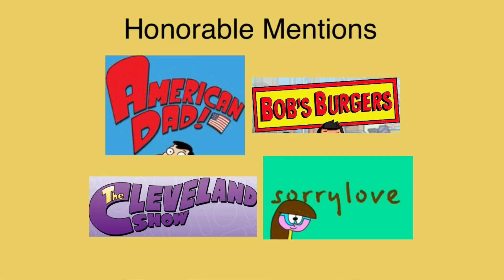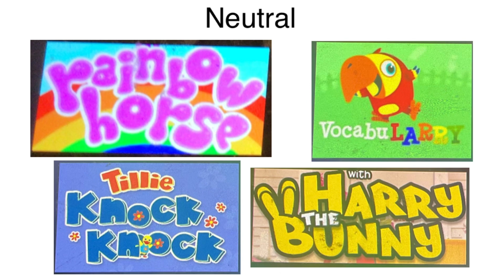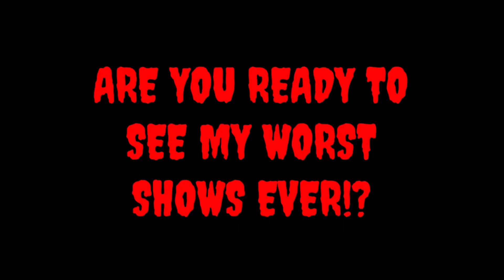David The Roys Bedoys Fan’s Favorite To Least Favorite S/S/P/L List (UPDATE)